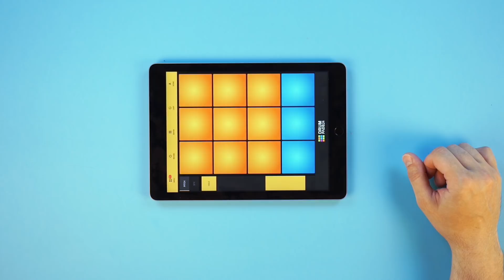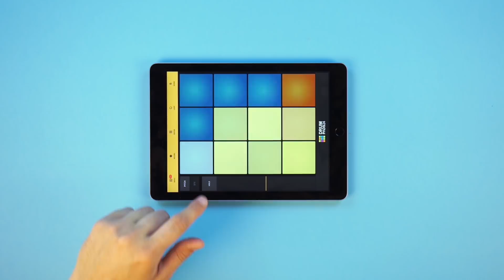How to Play World Cup Drum Pads 24 Tutorial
Drum Pads 24 is the best free music making app for iOS and Android.
Join beat makers community: create Drum Pads 24 account and share your sound packs with followers.
Making music and beats is easy with our free mobile app for beat making.

☝ Download this sound pack and all the previous presets for Drum Pads 24